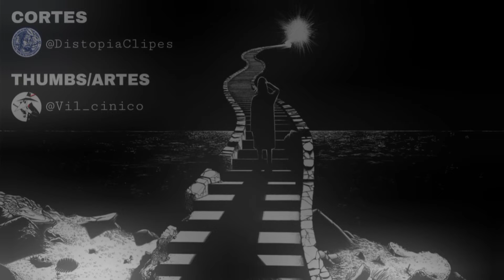TH REAGINDO AO DOSSIÊ DO RK PLAY!!!